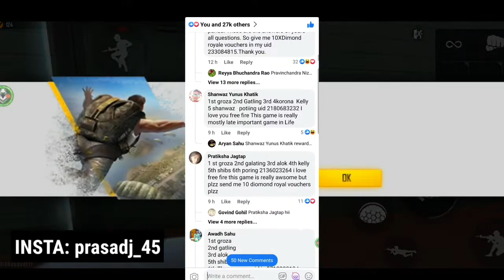Complete the Crossword Puzzle Event Free Fire | All Correct Answers ! Crossword Puzzle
Complete the Crossword Puzzle Event Free Fire | All Answers | Correct Answers